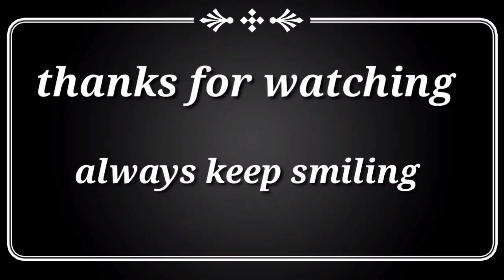गुस्से में खेली गई तीन ऐसी पारियां जिनके बाद बन गया नया विश्व रिकॉर्ड